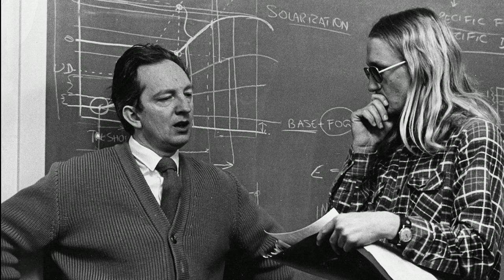MSU Profile: Rudi Dietrich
Montana State University professor emeritus Rudi Dietrich taught a generation of photographers the ways of light and imagination. In this biography we learn about Dietrich's past and his thoughts on creativity.